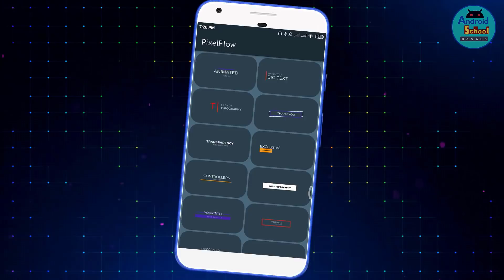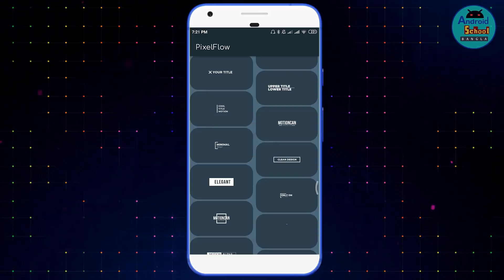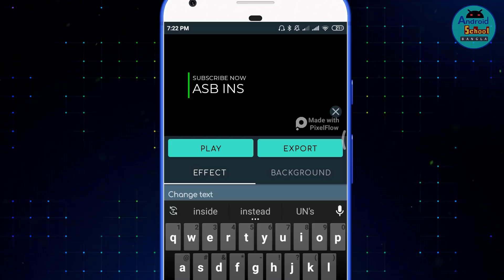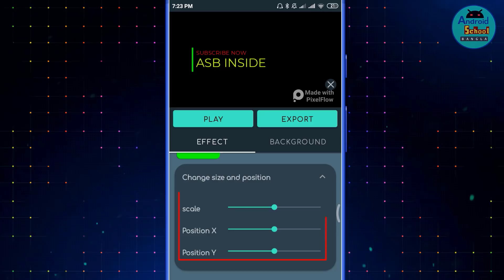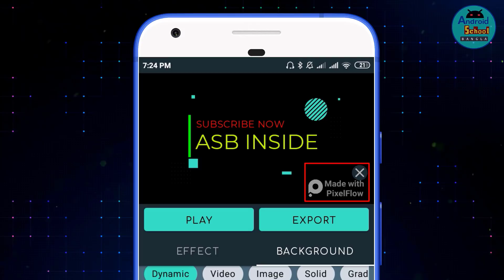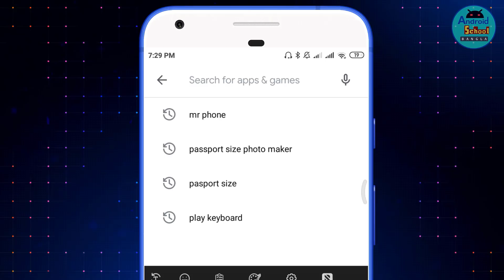🔥 How To Create intro || Outtro and Lower Third From Android Mobile ?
In this video i will show How To Create  intro, Outtro and Lower Third From Android Mobile .

➡️ Download App: Follow Video step.

📽️ Video information:
Video: How To Create  intro, Outtro and Lower Third From Android Mobile .